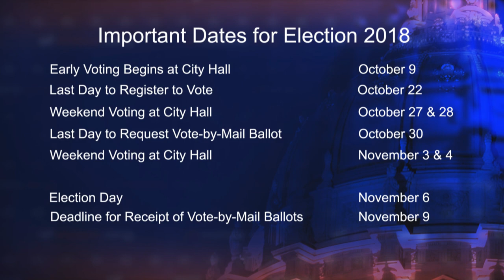Matt Haney - Candidate for Board of Supervisors, District 6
Matt Haney - Candidate for Board of Supervisors, District 6, speaks about his candidacy and important issues facing San Francisco.